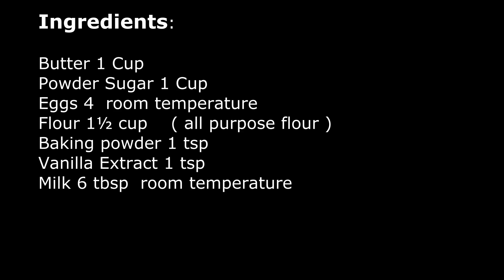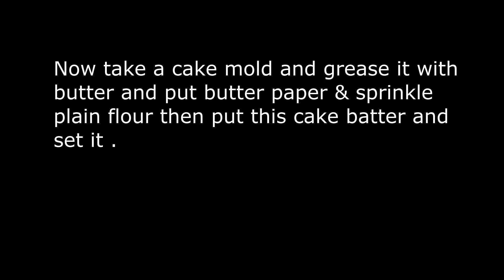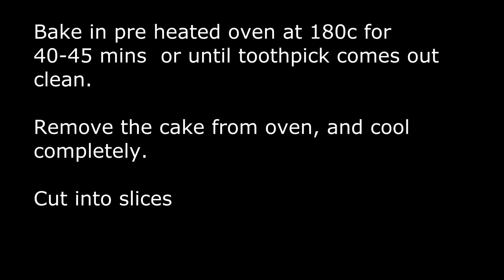Soft Tea Cake - Pound Cake Tea Time Recipe by Cook with Rabi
A Plain Cake or Pound Cake Recipe for Tea Time by cook with Rabi.